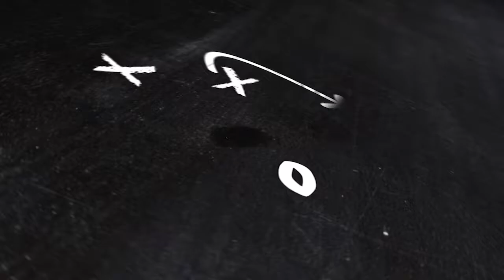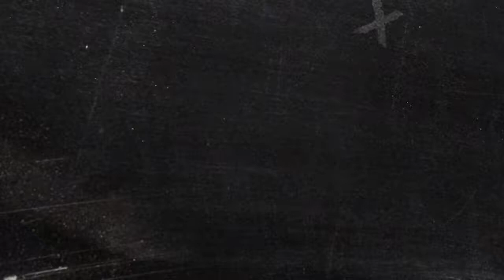Inside the Film Room Basketball Edition Week 6